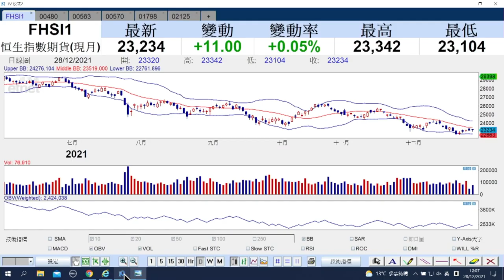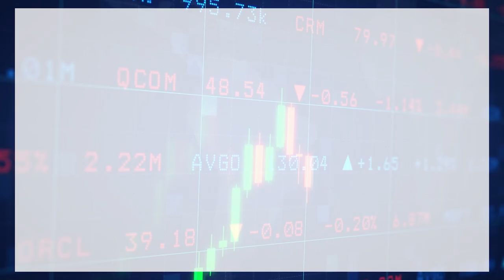【石Sir一周前瞻及異動股】